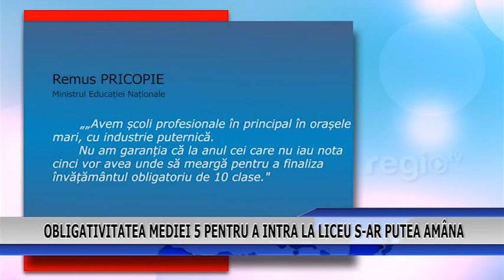OBLIGATIVITATEA MEDIEI 5 PENTRU A INTRA LA LICEU S AR PUTEA AMANA